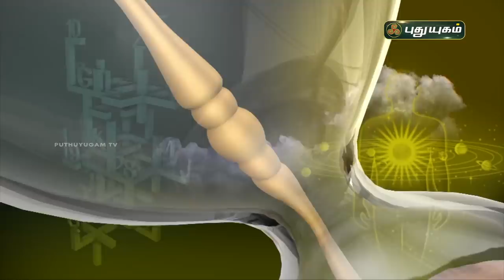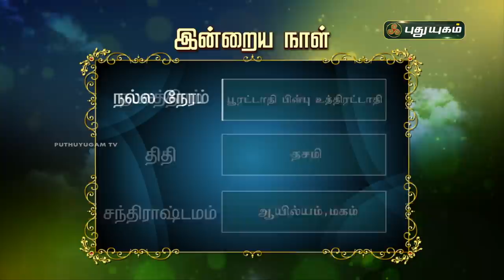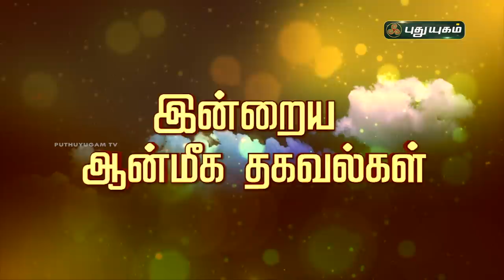Today Rasi Palan - 24/11/2020 | Indraya Rasi Palan Tamil | இன்றைய ராசிபலன் | Astrologers Magesh Iyer